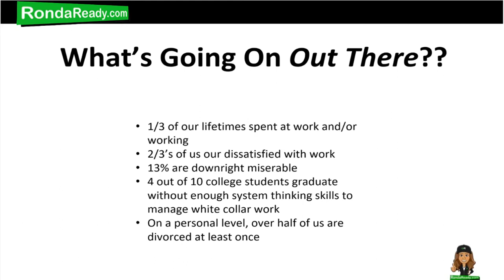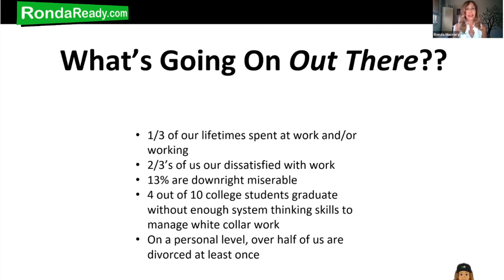RondaReady System Think Webinar Vid 2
Ronda shares another video clip from her presentation to the Parents Challenge organization in Colorado Springs. It's for young adults just starting out in the work force...or even for the not-so-young who wanna discover the enduring power of System Think skills